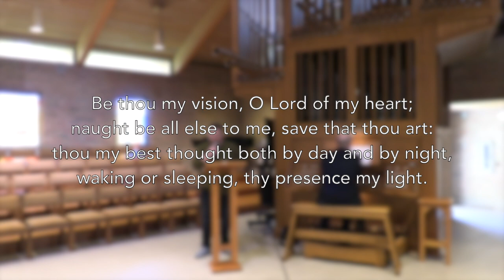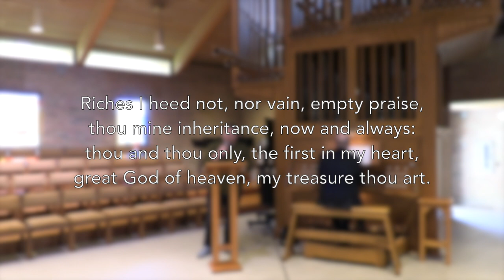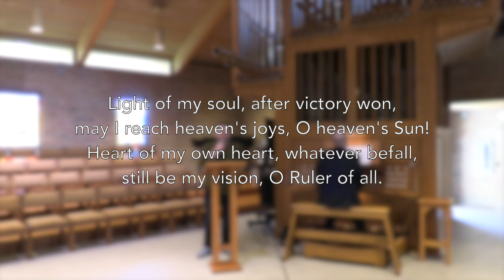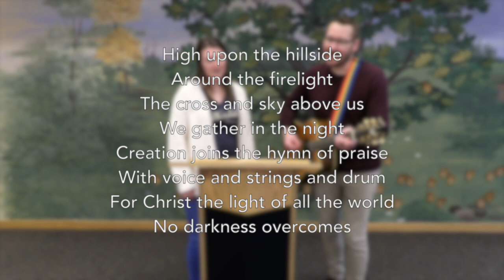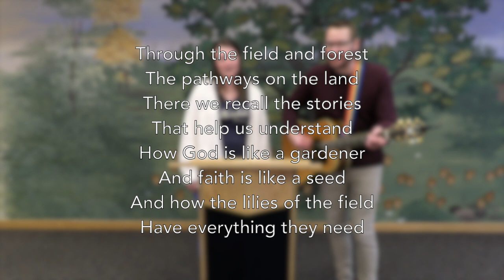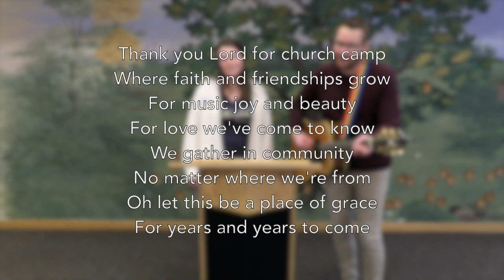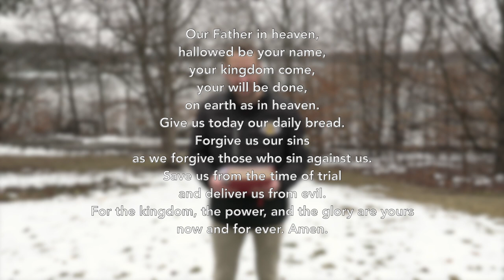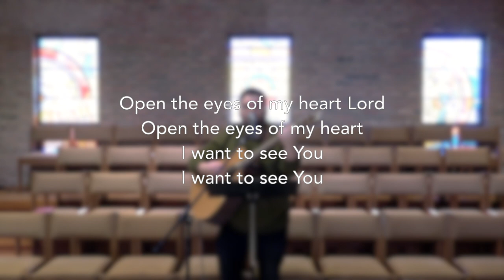"New Visions" @OurSaviours 3/19/23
Welcome to online worship from Our Saviour's Lutheran Church in Arlington Heights, Illinois! Hear the story of Jesus giving sight to a person born blind, and travel with Pastor Pete to church camp. Church Camp is a place that is eye-opening for so many people!

Lead Pastor - Pete Warmanen
Guest Pastor - Tracy Polzin
Guest Musician - Grace Crevier
Director of Music - Matt Haider
Contemporary Music Director/Producer and Editor - T. Duncan Parker

MUSIC IN WORSHIP:

Text: Irish, 8th cent.; vers. Eleanor H. Hull, 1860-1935, alt.; tr. Mary E. Byrne, 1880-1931

“Hymn For Fortune Lake”
Jonathan Rundman

“Benediction Song”
Jonathan Rundman

LICENSING AND USAGE PERMISSIONS INFORMATION:
CCLI Song Select
Account #2405372​​​​​​​​​​​​​